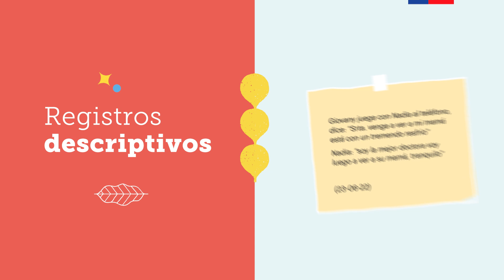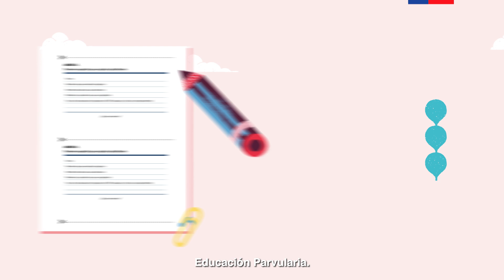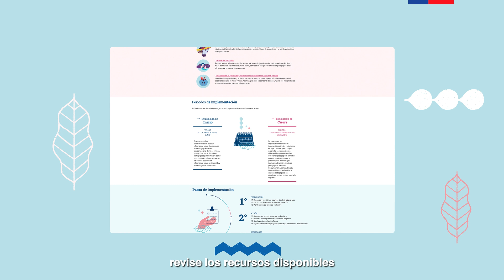DIA Educación Parvularia: ¿Qué es la documentación pedagógica?